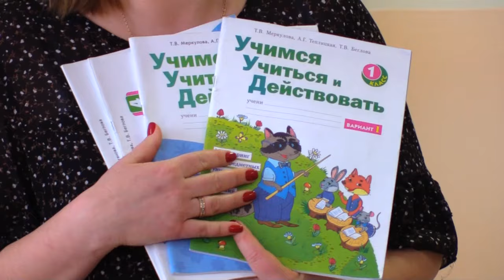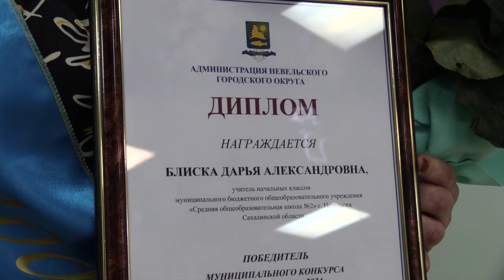Учитель года - 2024